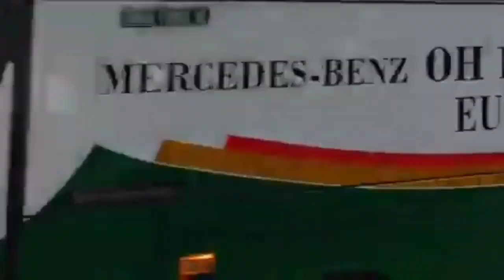Hunting found jurassic world evolution 2 t rex shark, king Kong, crocodile, animal revolt battle